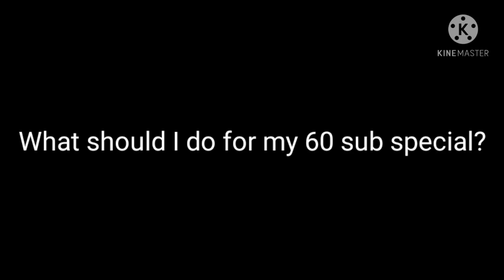What should I do for my 60 sub special?